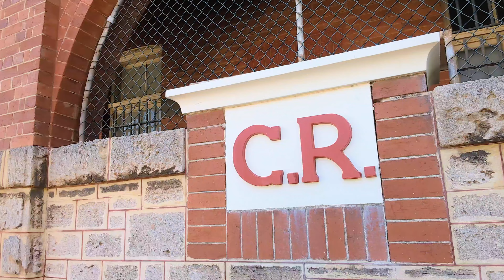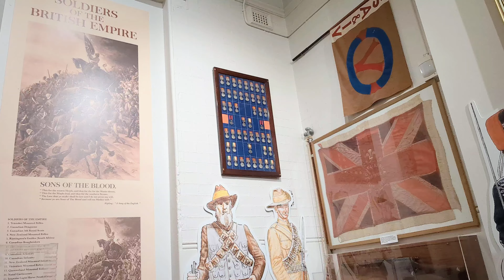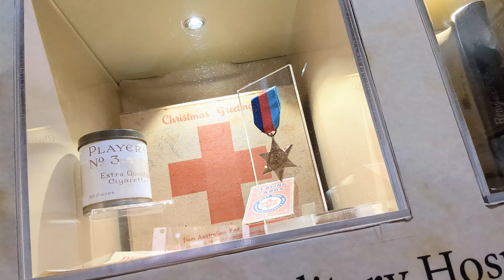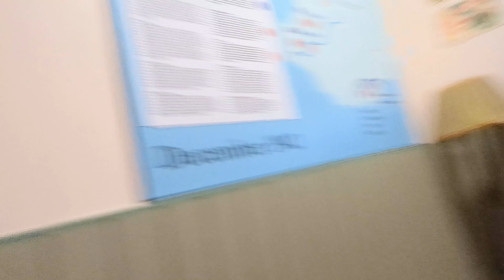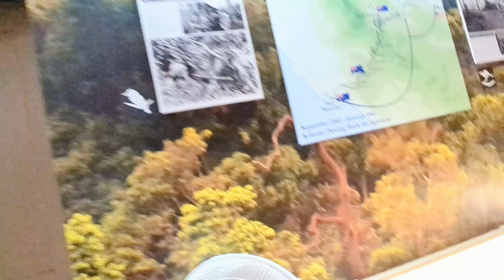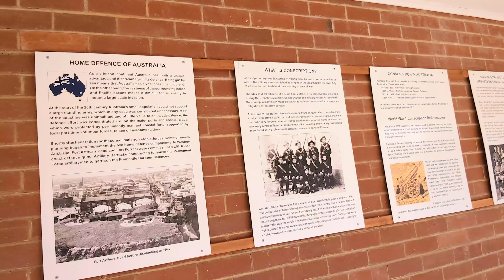A Tour Of The Australian Army Museum Of Western Australia in Freo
Welcome to Australian YouTube Channel "Ok Aussie" with Dyan & Matt 👋

Follow the day-to-day vlogging antics of Dyan, a female Aussie Autistic & ADHD YouTuber & Advocate, along with her partner Matt, Willow the Ragdoll Cat, in Western Australia.

Dyan has a life-threatening rare genetic chromosonal condition "22q" or more fully; 22q11.2 Deletion Syndrome and is vlogging as she lives her best life authentically.

In our vlogs you will enjoy; Shopping Hauls, Product Reviews, Resin Art Projects, Home Decorating, GRWM, DITL, Coffee Chats, Comedy, Funny Shorts, Stories, Podcasts, Places We Go, Aussie life.

We have a great future planned. Follow along to see how our life unfolds.

Welcome to Ok Aussie, glad to see you here!